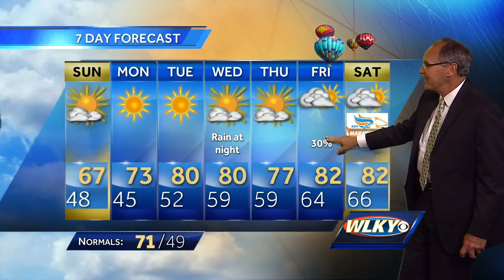Clear skies, cool temperatures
WLKY's John Belski has your updated forecast